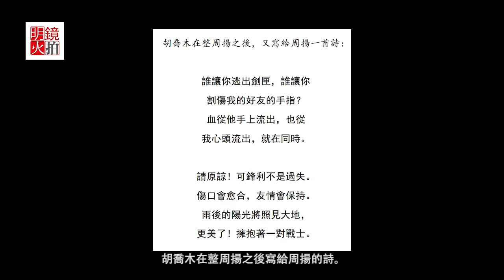历史明镜 | 阮铭 高伐林：王震听不懂这两个字，邓小平说是个怪名词（20180607 第144期）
嘉賓：阮銘（中共黨史專家，政治學者）

主持：高伐林

【內容簡介】

今年中國紀念馬克思200周年冥誕，人們回想起1983年，中國紀念馬克思逝世100周年之際，周揚做報告中那個聽來新鮮的詞：“異化”。早年在清華從事過哲學教研的阮銘，告訴我們這個詞何以被馬克思從古典政治學、古典哲學中拿來，分析資本主義社會的矛盾，又怎樣被周揚用來分析社會主義的現實危險，引起鄧小平、胡喬木的高度忌憚。